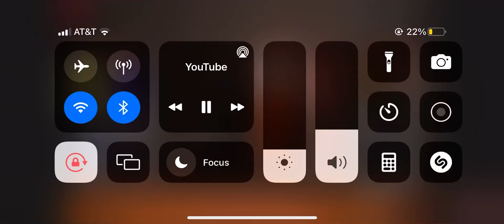dork￼ey girl ￼ gets revenge on hot guy￼